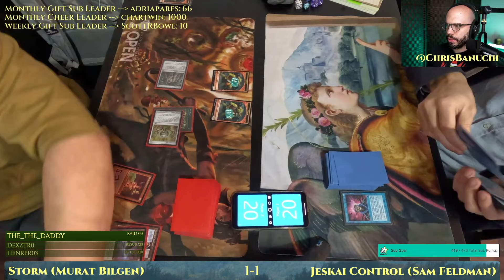Jeskai Control vs Storm [MTG Legacy]